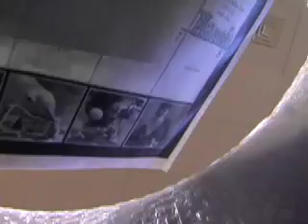Inside ISU - Recycling at Idaho State University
Inside ISU goes green with this story on recycling at Idaho State University.